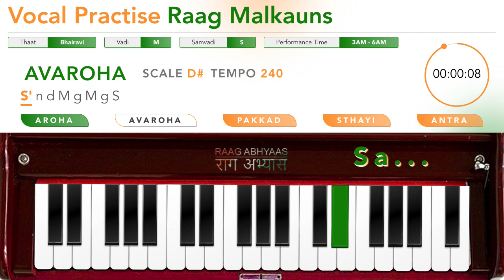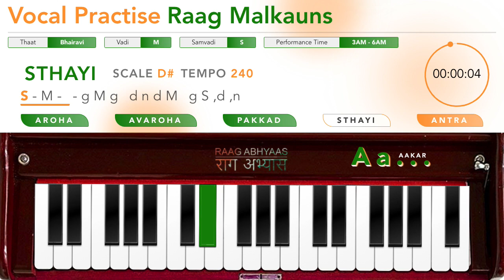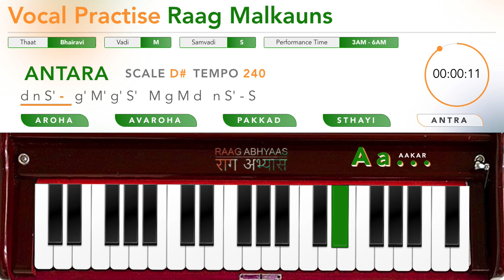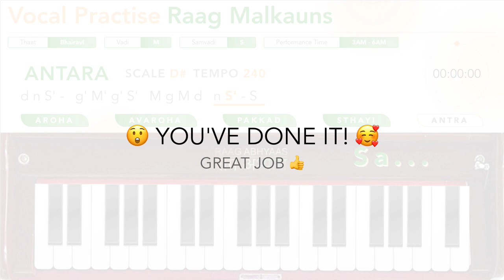Raag Malkauns on Scale D# | Vocal Training | Original Harmonium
Chapters:
00:00:00 AROHA | TEMPO 60 | SCALE D# | RAAG MALKAUNS
00:02:05 AROHA | TEMPO 90 | SCALE D# | RAAG MALKAUNS
00:04:09 AROHA | TEMPO 120 | SCALE D# | RAAG MALKAUNS
00:06:11 AROHA | TEMPO 150 | SCALE D# | RAAG MALKAUNS
00:08:15 AROHA | TEMPO 180 | SCALE D# | RAAG MALKAUNS
00:10:18 AROHA | TEMPO 210 | SCALE D# | RAAG MALKAUNS
00:12:20 AROHA | TEMPO 240 | SCALE D# | RAAG MALKAUNS
00:14:22 AVAROHA | TEMPO 60 | SCALE D# | RAAG MALKAUNS
00:16:28 AVAROHA | TEMPO 90 | SCALE D# | RAAG MALKAUNS
00:18:32 AVAROHA | TEMPO 120 | SCALE D# | RAAG MALKAUNS
00:20:36 AVAROHA | TEMPO 150 | SCALE D# | RAAG MALKAUNS
00:22:39 AVAROHA | TEMPO 180 | SCALE D# | RAAG MALKAUNS
00:24:41 AVAROHA | TEMPO 210 | SCALE D# | RAAG MALKAUNS
00:26:43 AVAROHA | TEMPO 240 | SCALE D# | RAAG MALKAUNS
00:28:45 PAKKAD | TEMPO 60 | SCALE D# | RAAG MALKAUNS
00:30:51 PAKKAD | TEMPO 90 | SCALE D# | RAAG MALKAUNS
00:32:55 PAKKAD | TEMPO 120 | SCALE D# | RAAG MALKAUNS
00:34:59 PAKKAD | TEMPO 150 | SCALE D# | RAAG MALKAUNS
00:37:03 PAKKAD | TEMPO 180 | SCALE D# | RAAG MALKAUNS
00:39:06 PAKKAD | TEMPO 210 | SCALE D# | RAAG MALKAUNS
00:41:08 PAKKAD | TEMPO 240 | SCALE D# | RAAG MALKAUNS
00:43:10 STHAYI | TEMPO 60 | SCALE D# | RAAG MALKAUNS
00:45:12 STHAYI | TEMPO 90 | SCALE D# | RAAG MALKAUNS
00:47:15 STHAYI | TEMPO 120 | SCALE D# | RAAG MALKAUNS
00:49:17 STHAYI | TEMPO 150 | SCALE D# | RAAG MALKAUNS
00:51:19 STHAYI | TEMPO 180 | SCALE D# | RAAG MALKAUNS
00:53:21 STHAYI | TEMPO 210 | SCALE D# | RAAG MALKAUNS
00:55:24 STHAYI | TEMPO 240 | SCALE D# | RAAG MALKAUNS
00:57:26 ANTARA | TEMPO 60 | SCALE D# | RAAG MALKAUNS
00:59:28 ANTARA | TEMPO 90 | SCALE D# | RAAG MALKAUNS
01:01:30 ANTARA | TEMPO 120 | SCALE D# | RAAG MALKAUNS
01:03:32 ANTARA | TEMPO 150 | SCALE D# | RAAG MALKAUNS
01:05:34 ANTARA | TEMPO 180 | SCALE D# | RAAG MALKAUNS
01:07:36 ANTARA | TEMPO 210 | SCALE D# | RAAG MALKAUNS
01:09:38 ANTARA | TEMPO 240 | SCALE D# | RAAG MALKAUNS